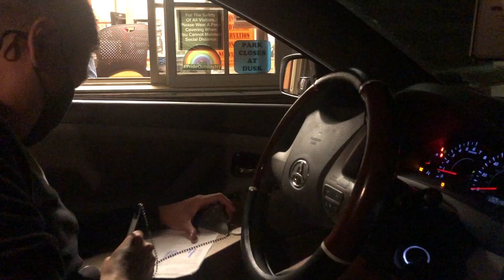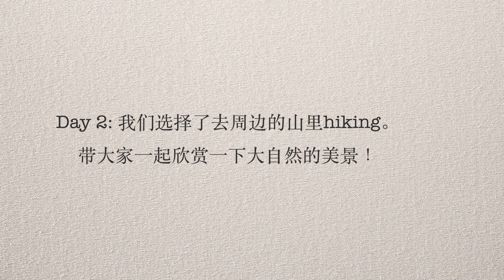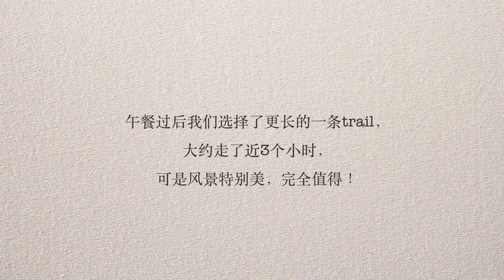週末一起露營 + 徒步旅行 | Let's Go Camping + Hiking in Taconic State Park | Weekend Vlog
這個週末帶大家一起去紐約上州的Taconic State Park露營，希望大家都有一個愉快的週末！